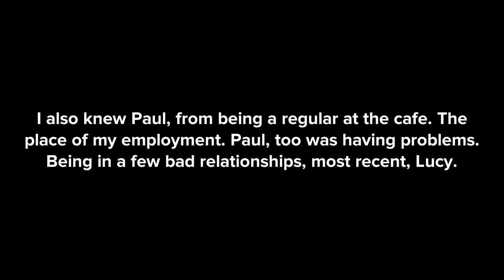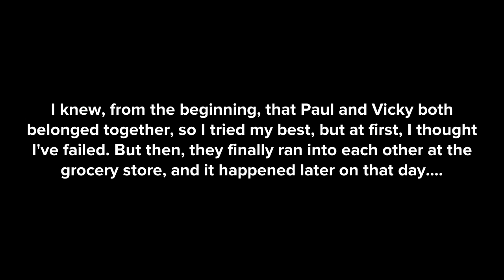The Matchmaker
While on a date at Joe's, Jessica explains to her boyfriend, Scott, on how she got Paul and Vicky together.

Cast Of Characters:

Scott (Stock)-Jessica's Boyfriend
Jessica (Stock)-Scott's Girlfriend